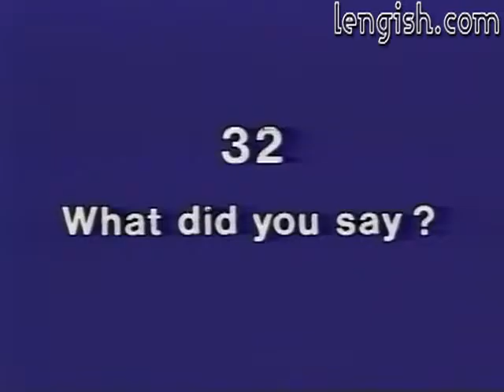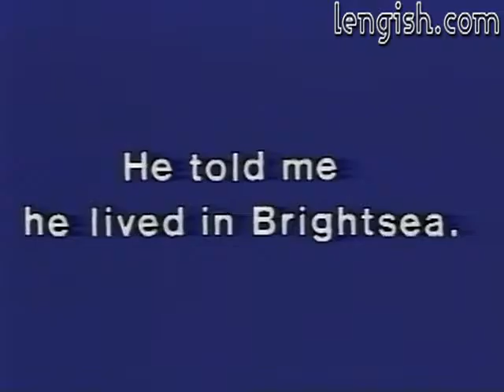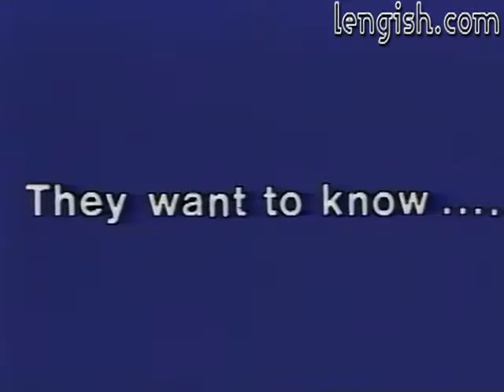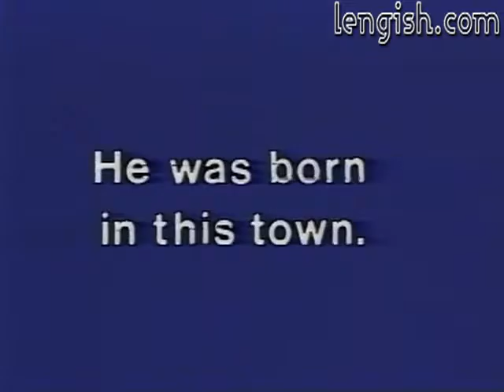32: What did you say